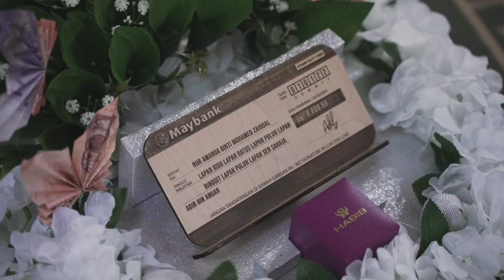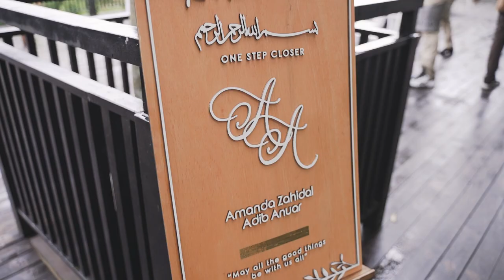SOLEMNIZATION OF AMANDA & ADIB // MALAY WEDDING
We can be reach thru,

Song By: